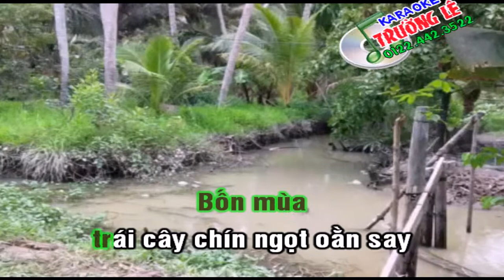Về Thăm Quê Em Nhuận Phú Tân | Lý cái mơn | Karaoke